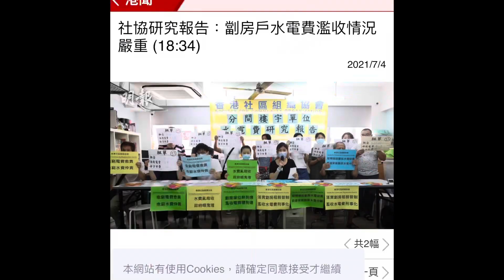華記12月16深夜報導：華記出席水務處會議，希望化解矛盾！水務處把濫收劏房戶水費刑事化，香港水費平絕全球！英國水費貴貴貴，見過世面你便會明白香港真係好。